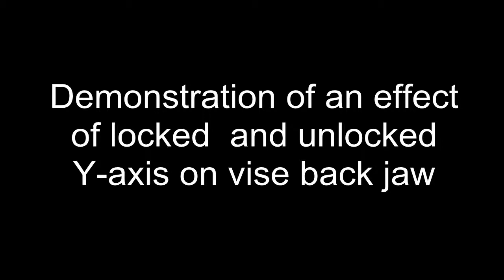Demonstration of an effect of locked and unlocked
Setup description: 0.0005" test indicator on ball-joint holder set in mill shaft with 1/4" collet, mill table was trammed and checked for parallelism.